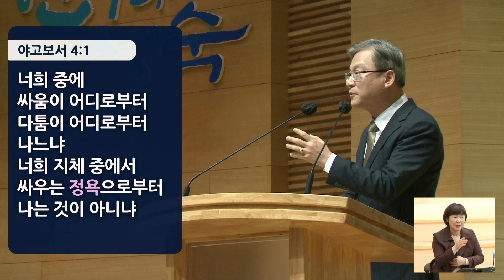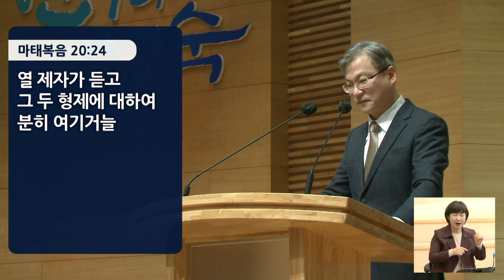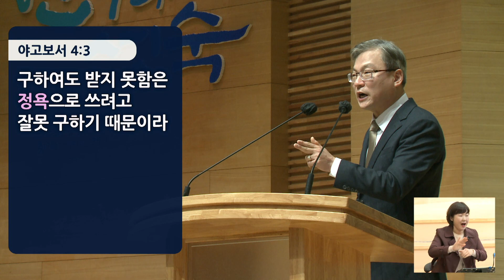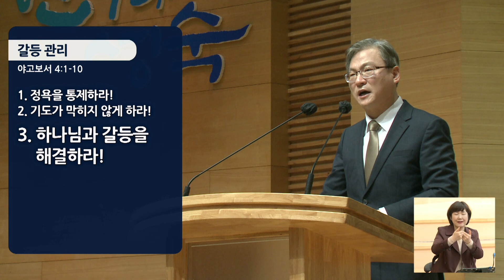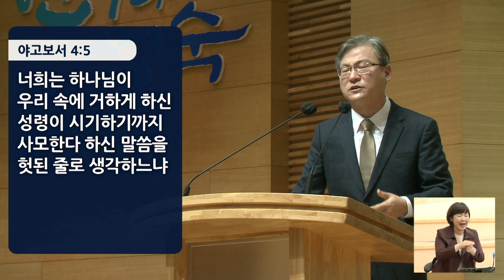경산중앙교회 / 김종원 목사 / 갈등 관리(야고보서 4:1-10)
* 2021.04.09 금요성령집회 설교

4:1 너희 중에 싸움이 어디로부터 다툼이 어디로부터 나느냐 너희 지체 중에서 싸우는 정욕으로부터 나는 것이 아니냐
4:2 너희는 욕심을 내어도 얻지 못하여 살인하며 시기하여도 능히 취하지 못하므로 다투고 싸우는도다 너희가 얻지 못함은 구하지 아니하기 때문이요
4:3 구하여도 받지 못함은 정욕으로 쓰려고 잘못 구하기 때문이라
4:4 간음한 여인들아 세상과 벗된 것이 하나님과 원수 됨을 알지 못하느냐 그런즉 누구든지 세상과 벗이 되고자 하는 자는 스스로 하나님과 원수 되는 것이니라
4:5 너희는 하나님이 우리 속에 거하게 하신 성령이 시기하기까지 사모한다 하신 말씀을 헛된 줄로 생각하느냐
4:6 그러나 더욱 큰 은혜를 주시나니 그러므로 일렀으되 하나님이 교만한 자를 물리치시고 겸손한 자에게 은혜를 주신다 하였느니라
4:7 그런즉 너희는 하나님께 복종할지어다 마귀를 대적하라 그리하면 너희를 피하리라
4:8 하나님을 가까이하라 그리하면 너희를 가까이하시리라 죄인들아 손을 깨끗이 하라 두 마음을 품은 자들아 마음을 성결하게 하라
4:9 슬퍼하며 애통하며 울지어다 너희 웃음을 애통으로, 너희 즐거움을 근심으로 바꿀지어다
4:10 주 앞에서 낮추라 그리하면 주께서 너희를 높이시리라